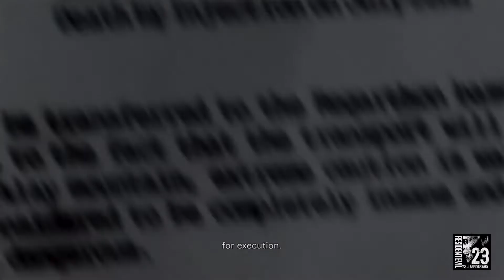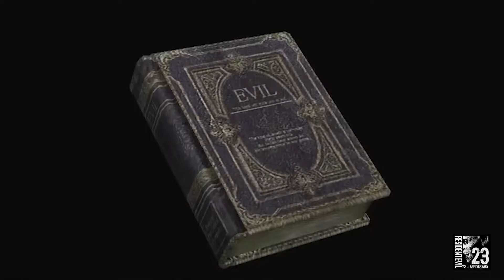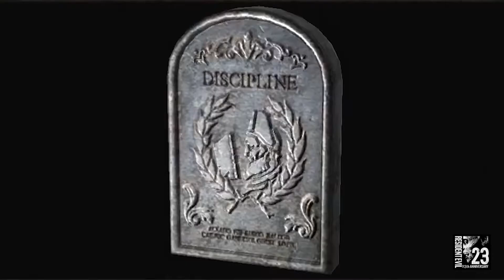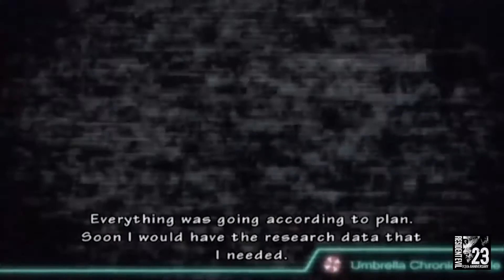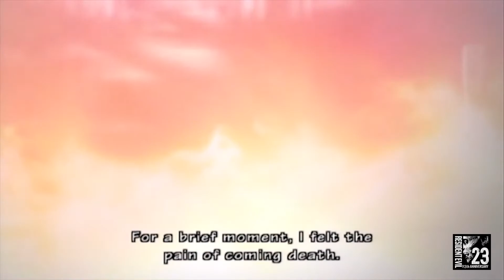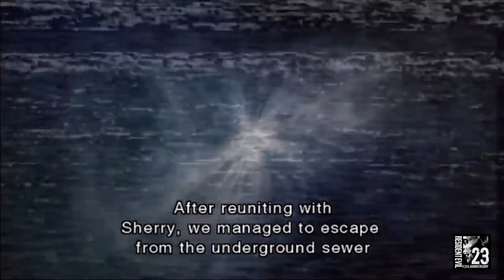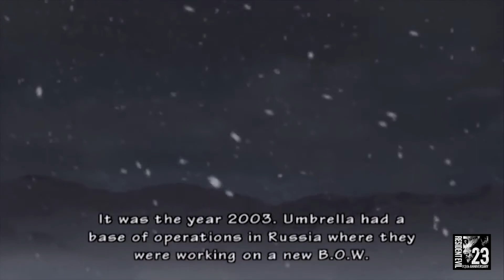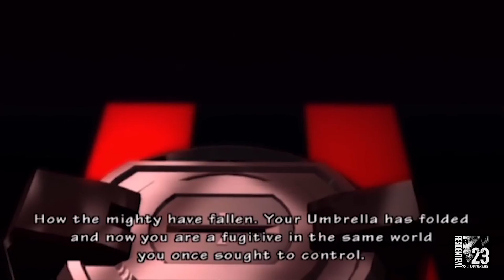Resident Evil Gamemovie ☣ The Past and the Future (english sub)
Hi,
Here I cut a collection of video and gameplay scenes from Resident Evil Remake and Resident Evil Umbrella/Darkside Chronicles so that a working film actually comes out; Loading times, inventory menus, etc. have been cut out - It's the pure Resident Evil Horror fun, like a ''movie''!
Have fun!

Resident Evil 2 & 3 ☣ Gamemovie

Resident Evil Code: Veronica X ☣ Gamemovie

Resident Evil Umbrella/Darkside Chronicles ☣ Gamemovie

Resident Evil Revelations 1 ☣ Gamemovie

Resident Evil Revelations 2 ☣ Gamemovie

Resident Evil ☣ The Mansion Incident

Resident Evil ☣ Nightmare of Raccoon City

Resident Evil ☣ Leon S. Kennedy

Resident Evil ☣ The Past and the Future

Resident Evil ☣ The Mansion Incident ☣ RETRO

Resident Evil ☣ The Raccoon City Era ☣ RETRO

Resident Evil ☣Horror outside of Raccoon City ☣ RETRO